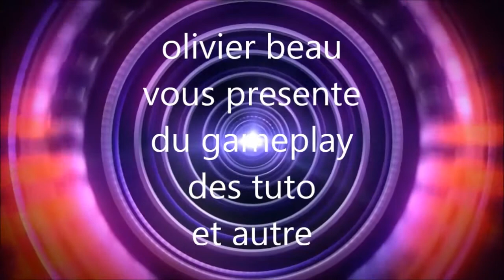TEST MOD l Moissonneuse New Holland CX9090 Belle machine !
Salut a tous ! ( Like+Favoris si tu as aimé ! merci =))
Vidéo en HD changer la qualité en HD si elle n'y est pas merci :)

Mes projets sur ma chaîne : du farming, de l'euro truck et des vidéo de vrais machines!

Mes projets sur Farming simulator 2013 : Carrières suivies sur différentes map;

Présentation des mods ( moissonneuse , ensileuse , tracteur , outils , remorque , récolte a patate , récolte a betterave etc ... )

présentation de nouvelles machine, maps (etc)
Test des différents machines sur Farming Simulateur 2013 ( moissonneuse , ensilleuse , tracteur , camion ) de toutes marque ( Claas , John Deere , Massey-Ferguson , Case , Renault , NewHolland , Fendt , Deutz Fahr , Someca , Lamborghini , Same , Ropa Euro Maus , Ropa Euro Tiger etc ... )

Et une carière suivie!!!

Mes projets sur euro truck : une carrière suivie et peut être des test mod!!!